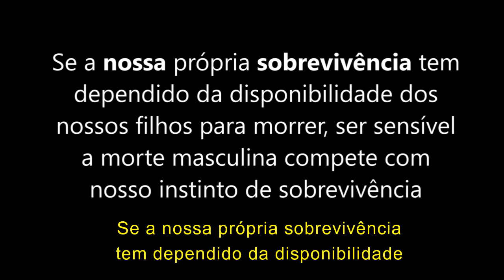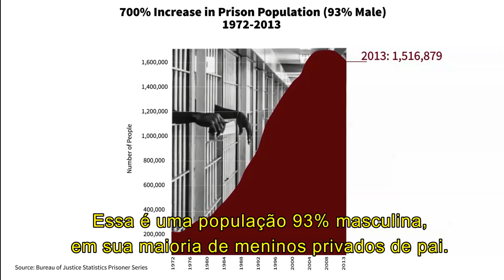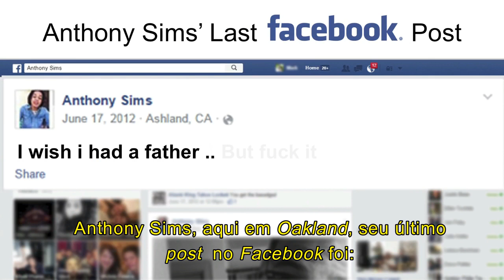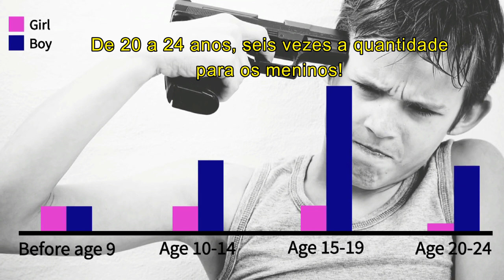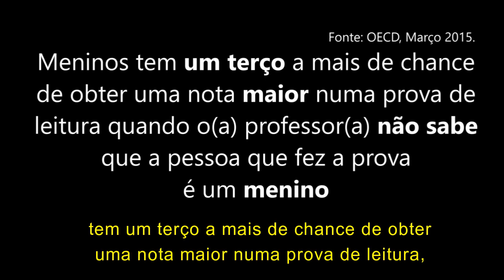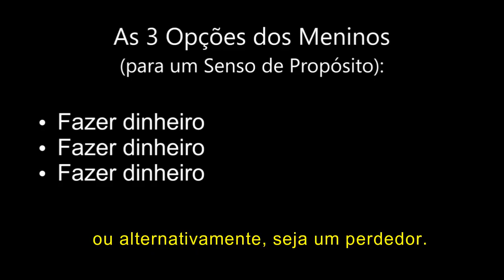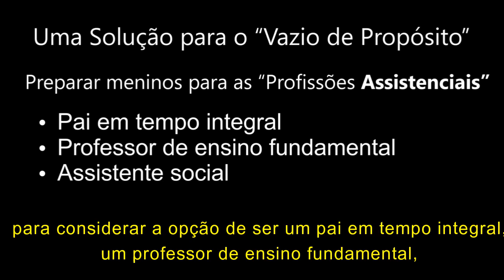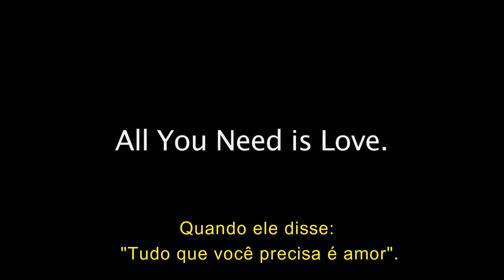Warren Farrell - A Crise dos Meninos - TEDxMarin Legendado - Domi Adversio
Já ia me esquecendo: A ideia do canal é trazer todo tipo de produção red pill da man-o-sfera, inclusive as conflitantes entre si, portanto veremos conteúdo anti feminista, político, vídeos de Mra e até Puas. Se for red pill de qualidade, estará nesse canal. [já adianto que irei traduzir todos os vídeos do colttaine, então cedo ou tarde, estarão todos aqui. ]. Não modero comentários e muito menos brigas. Cada um é responsável pelo que diz.

E se você tiver um podcast ou canal de direita, monarquista, masculinista ou com viés anti esquerda/feminismo/essas porcarias, jogue nos comentários que eu divulgo por aqui